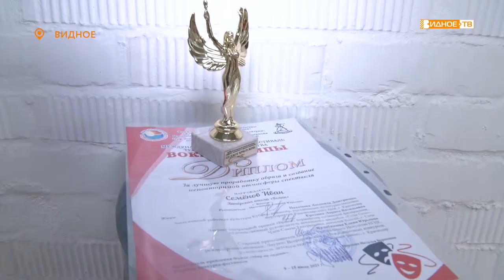НА СЕМИ ВОЛНАХ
Сразу 7 наград в копилку Ленинского городского округа привезли с двух фестивалей театрального искусства воспитанники видновской актерской школы «Волна».

Фестивали проходили в городе-курорте  Сочи.

О том, как это было – расскажем в нашем сюжете.